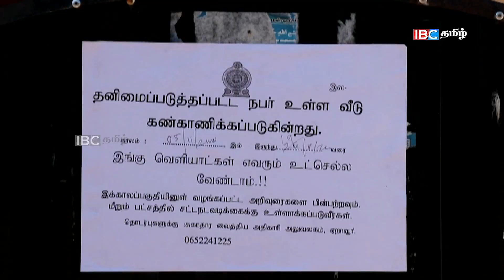“உடனடியாக நாட்டை முடக்க வேண்டிய நேரம் வந்துவிட்டது” முக்கிய தரப்பிலிருந்து வந்த அறிவிப்பு